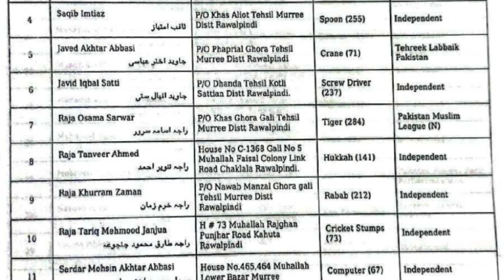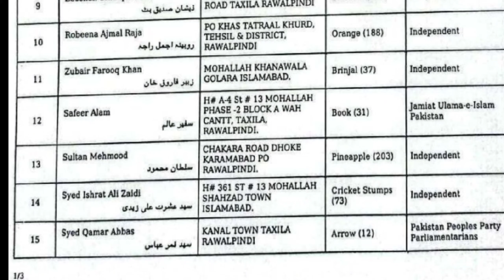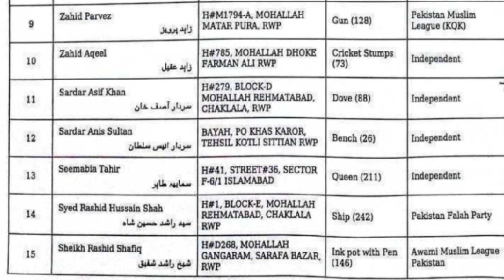General election of pakistan #2024 .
General Assembly Election of Pakistan
has been annouced to be held on 8 Feb 2024.
 For getting a detailed list of All Political parties and Electoral Symbols alloted to them, you can visit this following links,
you can also find pdf files of All the candidates nominated to your concerned Territory as per your  need from the  website of Election Comission of Pakistan.
ecp.gov.pk